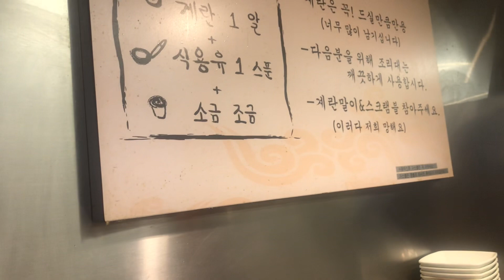2022 Autumn in Seoul